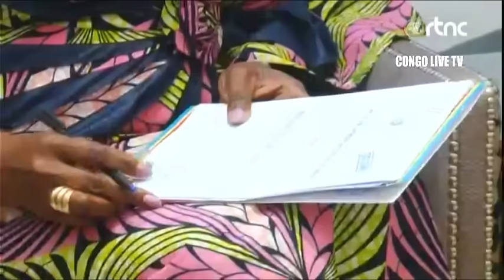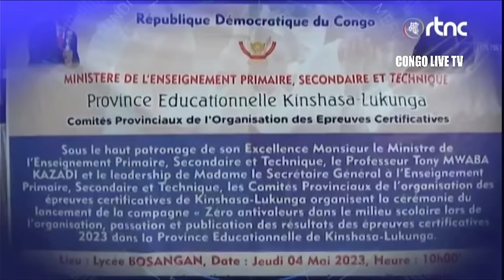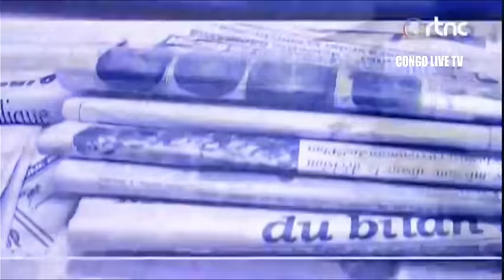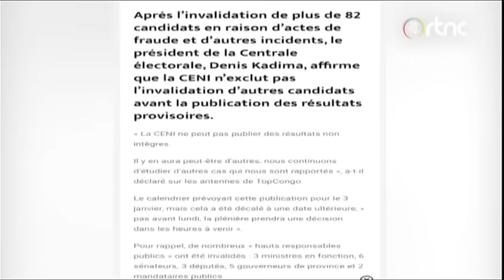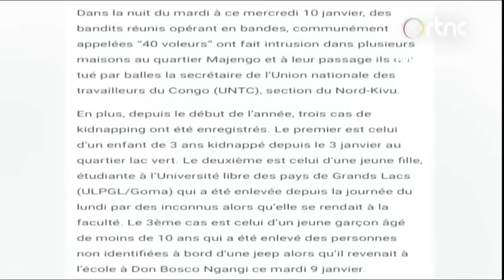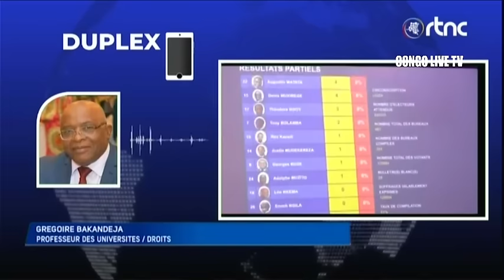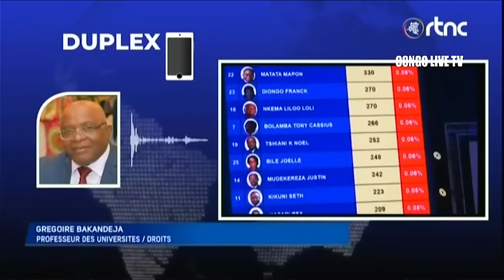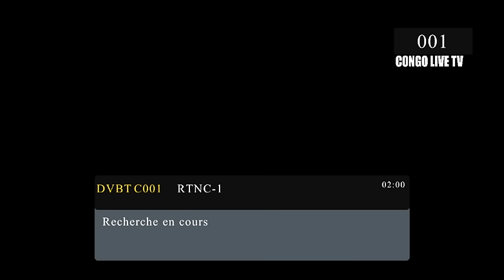🔴RDC : SUIVEZ LE GRAND JOURNAL DE CE DIMANCHE LE 14.01.2024 RTNC EDITION 13H30